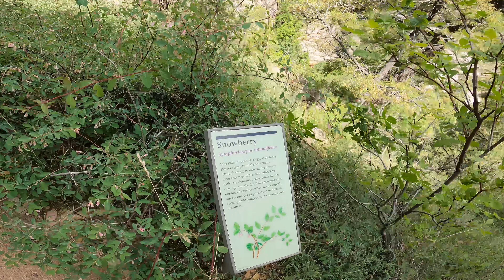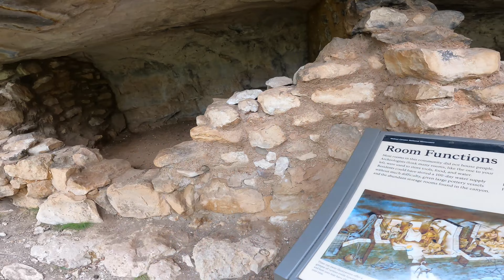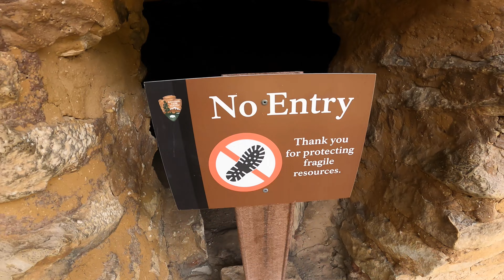Exploring Cliff Dwellings at Walnut Canyon National Monument